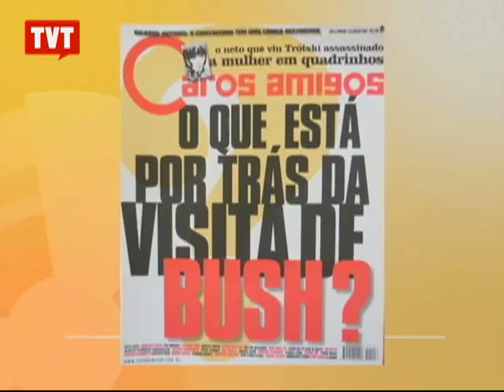Democratização da comunicação marca debate da "Caros Amigos"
"Caros Amigos" comemora 16 anos  discutindo "O Brasil que queremos". O debate já passou por Brasília e São Paulo e agora segue para o Rio de Janeiro.